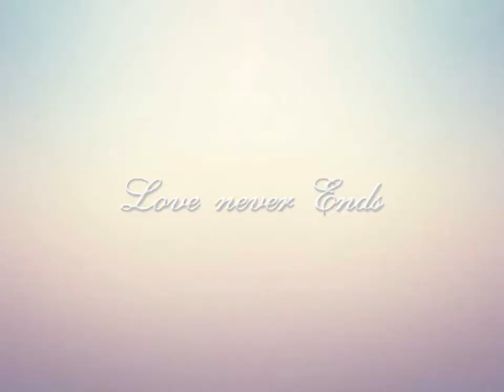Clausura del nivel pre primario de Aldea El Socorro 2017